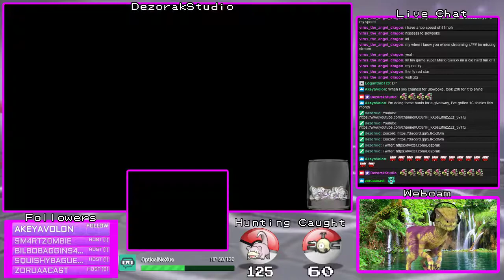[LIVE] Shiny Slowpoke was faster in this race | Pokemon Sun & Moon